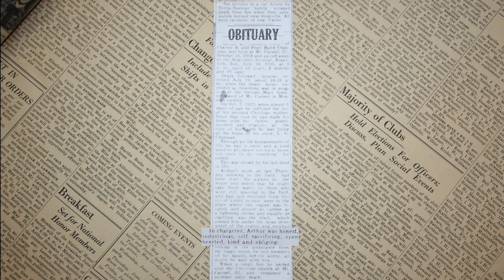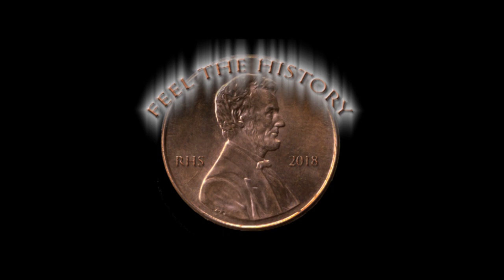Mount Carmel Steam Engine Explosion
This documentary was produced by the Feel the History Program at F.J. Reitz High School in Evansville, Indiana about the Mount Carmel  steam engine explosion on the George Marx farm in 1935. The piece was written and produced by Noah Nellis and Jack Montgomery.